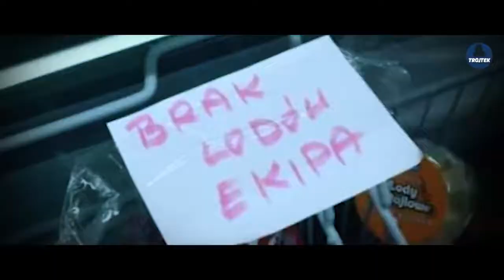LODY EKIPY (2021) - Official Trailer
Ten film jest tylko w celach humorystycznym Jeśli kogoś uraziłem to przepraszam
Subkrybujcie po więcej